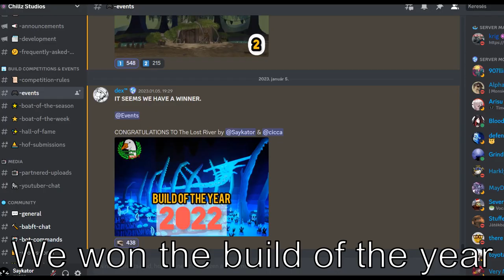This Build WON THE BOAT OF THE YEAR in Build a Boat For Treasure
In this video, I show our Build, which is won the Boat Of The Year.
This is the Ghost Leviathan from Subnautica... The Lost River.

Have fun!